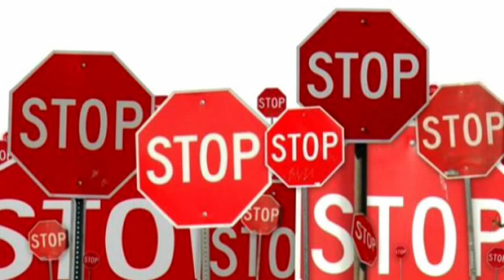Chers Français... Arrêtez svp !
Message à destination de tous les clients de la banque Crédit Agricole
- (source de l'info presse du jour) -